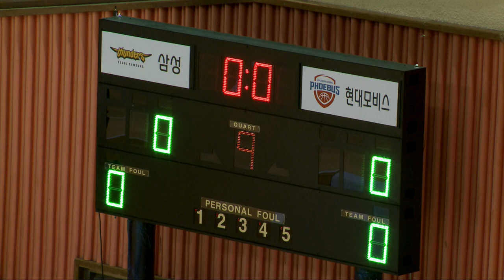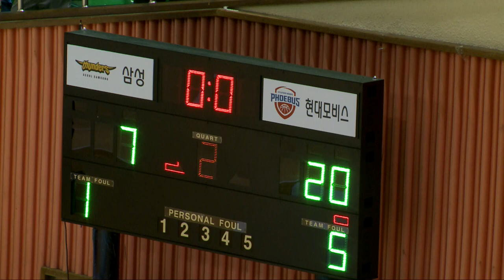2018 KBL유소년클럽농구대회 2일차B코트 no6 (고D) 삼성 vs 현대모비스 (2018.8.11)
2018 KBL유소년클럽농구대회 2일차B코트 no6 (고D) 삼성 vs 현대모비스 (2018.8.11)